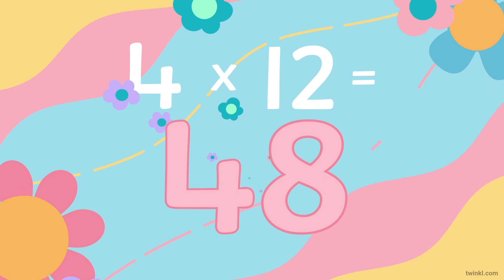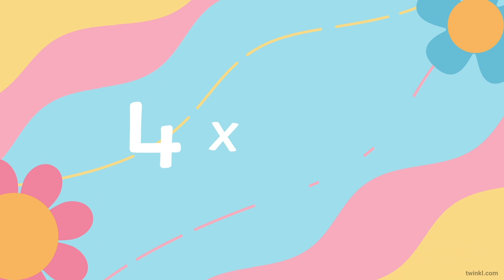Four Times Table Song | Multiply by 4 | Twinkl Kids Tv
Sing this 4 times table song with a cool hippy unicorn (Gina Walters - Before Breakfast). This video is part of our series of fun and catchy multiplication songs which are perfect for helping kids get to grips with times tables.

Head over to our FREE homework help area for more times table tips!

Find more fantastic interactive Maths, English and Science resources over at Twinkl Go! Discover some super interactive learning resources over on Twinkl Go!